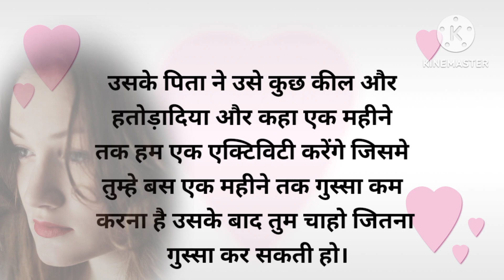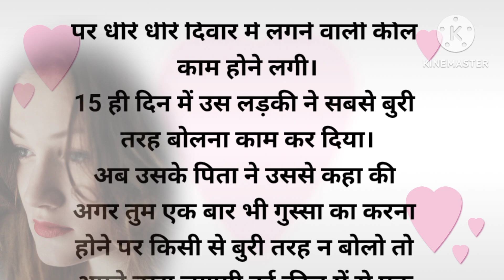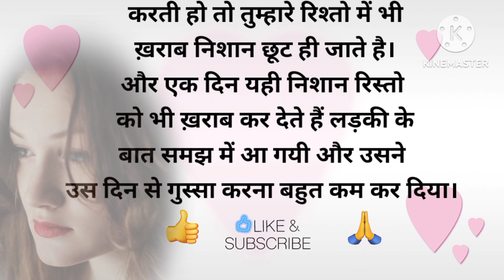" पिता और बेटी की दिल छू लेने वाली कहानी "🥰 Heart Touching Story ❤️moralstories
" पिता और बेटी की फिल छू लेने वाली कहानी "😊🥰 Heart Touching Story ❤️moralstories

" पिता और बेटी की दिल छू लेने वाली कहानी "😊🥰 Heart Touching Story ❤️moralstories story ✨moralstories